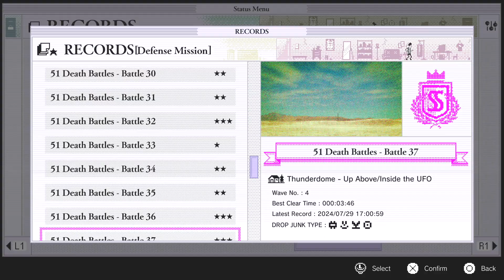No More Heroes 3 - Complete Chip Set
So I decided to complete the chipset.  Every single one.

Obviously, there are grinding concerns. Namely, the rare drops and the Peacock Core drops.  It's annoying that the other monster cores drop 3 units and the peacock only drops 1 at a time, but I suppose that's part of the fun.

I don't know if I just got lucky with my grind, but while I was grinding Midorikawa, I noticed she would drop a rare item every 3rd or 4th time I would beat her. Sometimes it's the actual rare item I wanted, sometimes it would be another. But I would finish her off 2 times and then save, hoping that the next finished fight would result in a rare drop. It was a surprisingly decent rare drop strategy.  So if you're looking to COMPLETLEY complete your chip set, do what you can to get the Tiga and Z chips.  They will make the grind infinitely easier. Then complete two or three runs of a Death mode boss, save, and hope the next fight will give you a rare drop.  If it doesn't, you can finish the fight another time, save again, and hope it drops.  If the rare drop isn't the right one, load the save file and try again.

Same with the peacock monster core drop.  Finish some Death mode bosses a couple of times, save, then find the Special Mission 3 where ever you can. I bounce between Neo Brazil, Santa Destroy, and Perfect World. Neo Brazil has a simple layout for mission locations, and Santa/Perfect have decent enough paths to find missions.

If you're grinding, good luck.  If not, enjoy how you're not doing this.